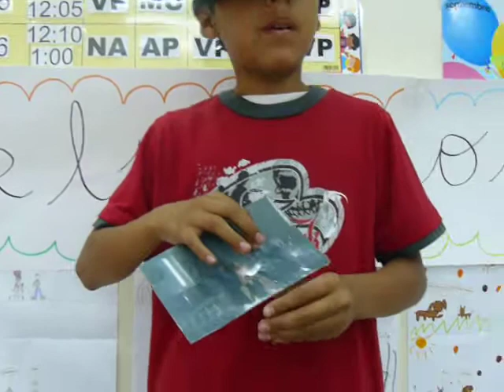MY FAMILY PRESENTATION, CRISTOPHER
CVG STUDENTS OF FIRST GRADE A